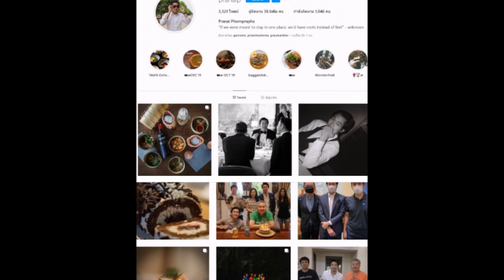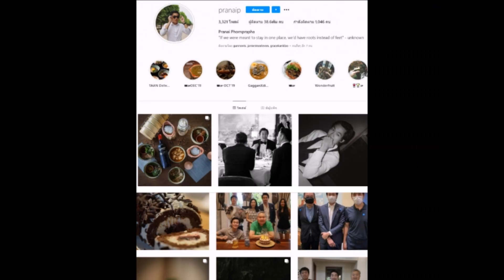ส่องไอจี ไฮโซ ประณัย หวานใจเเต้ว กับไลฟ์สไตล์ชุดชิล กินเที่ยวถ่ายภาพ !!!